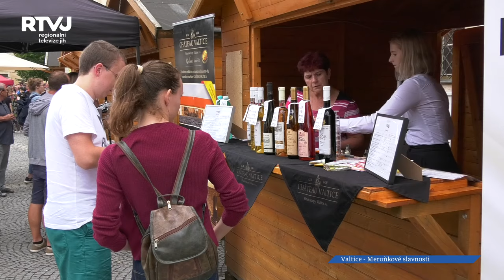Víno, folklór a meruňky na 100 způsobů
Spojení předhodového zpívání a Meruňkových slavností se pomalu ale jistě stává ve Valticích tradicí. Stejně jako tzv. Meruňkový víkend, v rámci kterého jsme po celých Valticích mohli narazit na meruňková jídla, zmrzliny, nebo třeba meruňkové víno. Slavnosti byly zlatý hřeb tohoto víkendu.